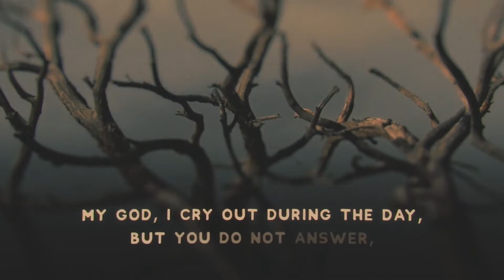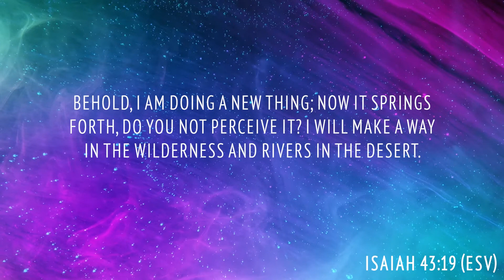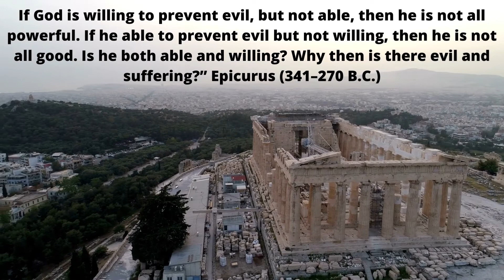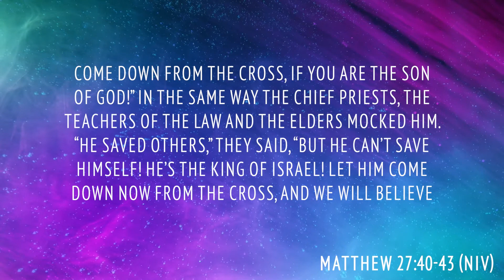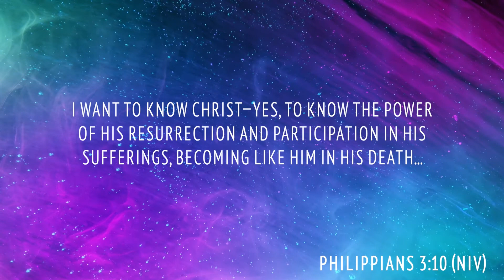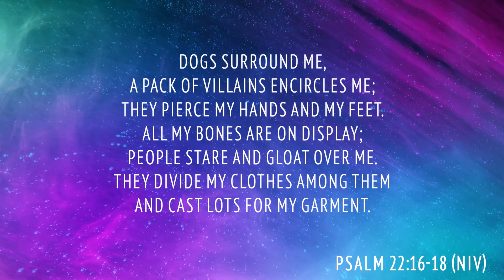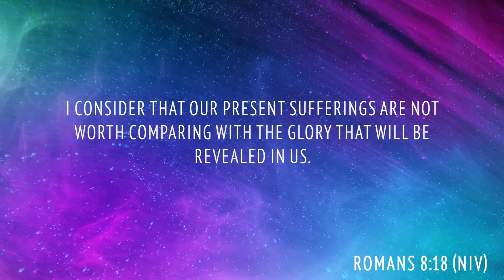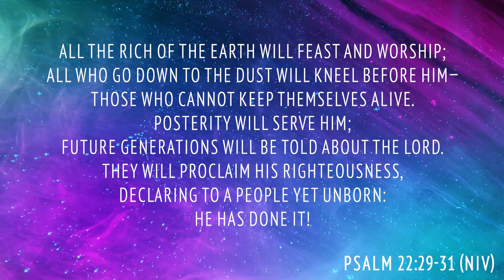Psalm 22: My God, my God, why have you forsaken me?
Today's message: Psalm 22, God over suffering

*** For the full online experience head over to our online portal

All music used with permission: CCLI license number 57681 Parkside Baptist Church and License purchase from Worship House.